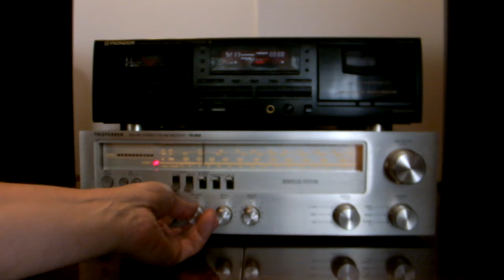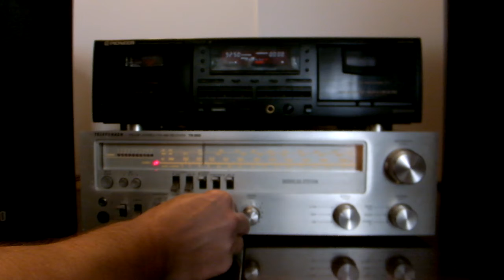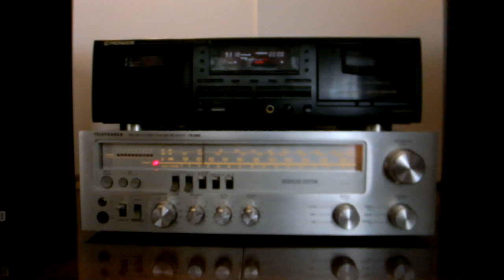Вспоминаем 90-е! Евгений Осин -"Плачет девушка в автомате"